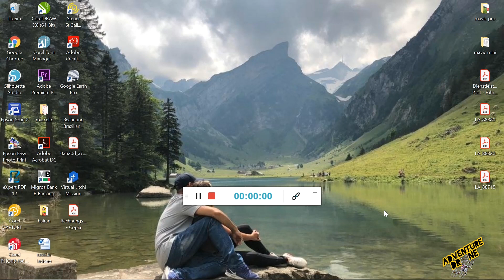Evite Colisão, Dica Rápida sobre Litchi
Passando só para deixar uma pequena dica na hora de programar a missão no litchi e evitar uma colisão.